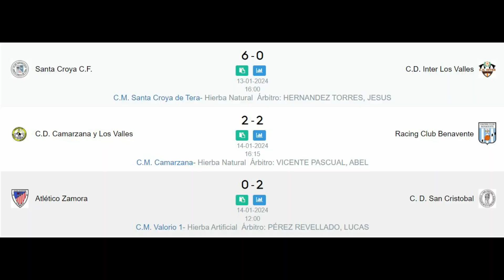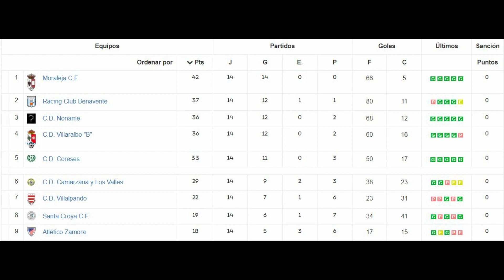1x04 PRIMERA PROVINCIAL AFICIONADOS ZAMORA FÚTBOL | POST JORNADA 14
Toda la actualidad de la 1ª Provincial de Aficionados de Fútbol de Zamora con los dos Alberto Hernández, multitud de contenido para hablar de una de las ligas que más cariño le tenemos ya que se vive realmente este apasionante deporte.